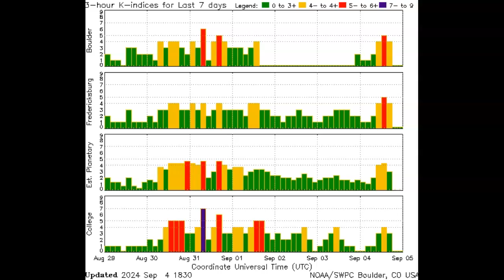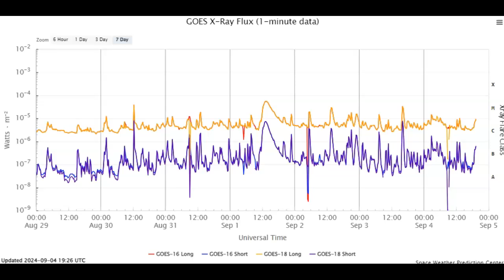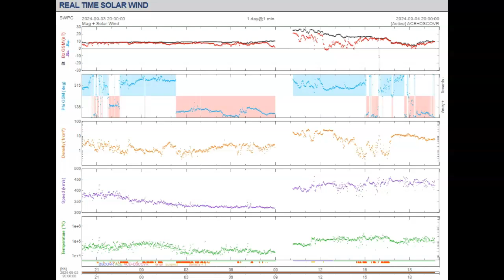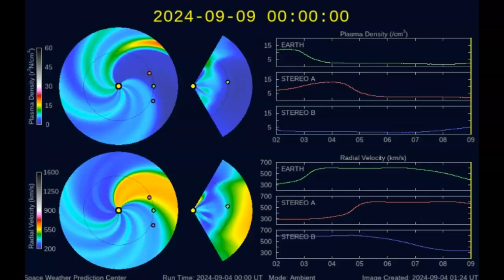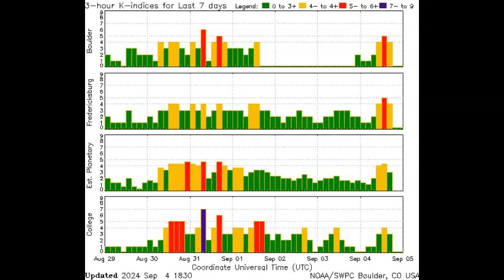Earth Being Hit By "Unexpected" Coronal Mass Ejection September 4th 2024!